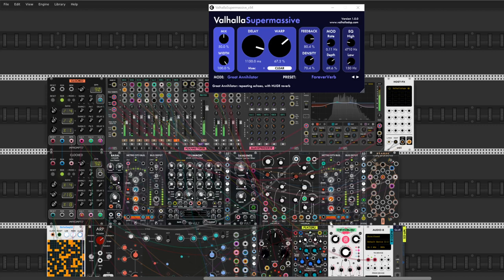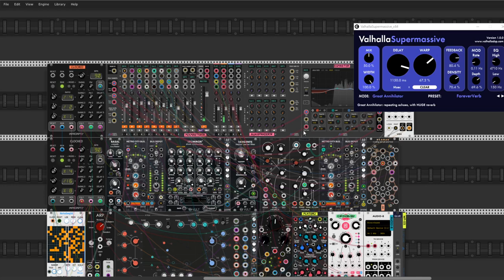Valhalla trip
Hi there my friends. I'm realy suprised I found this one video today. I made this a week and half ago. I forgot about that. So I present this one now. Cheers